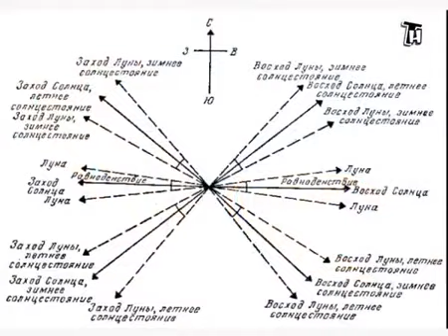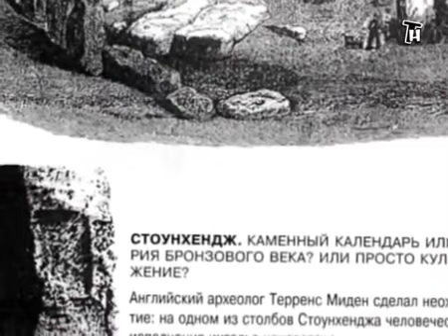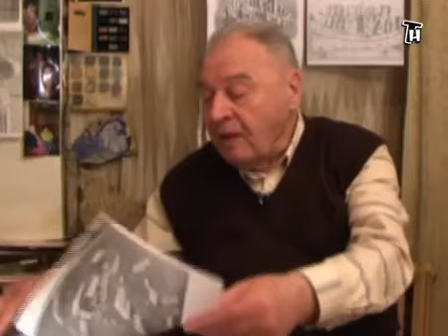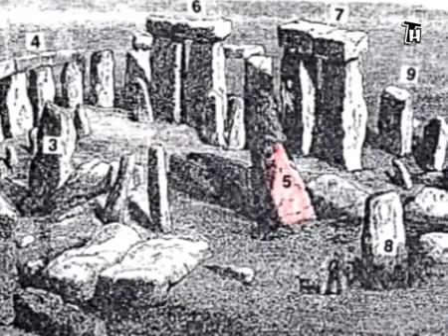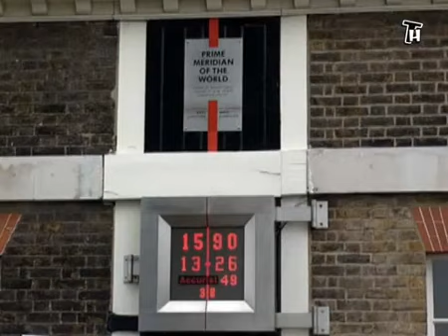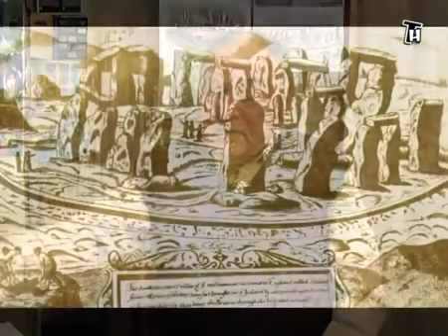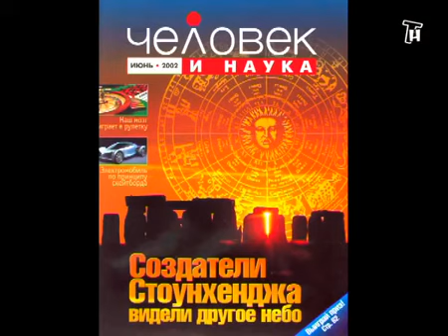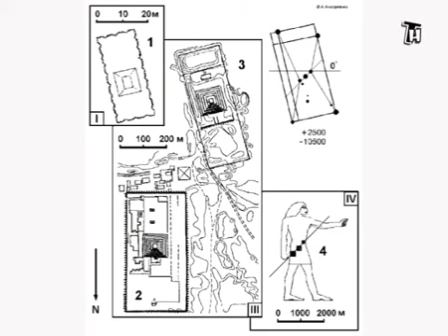WAS IST STONEHENGE? Prof. Igor Davidenko. Deut. Untertitel.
Jetzt auch Bücher auf Deutsch erhältlich!

Dies ist eine "Sensationelle Version" des Ursprungs von STONEHENGE, die wir Ihnen heute präsentieren und die der sehr neugierigen und nicht weniger vertrauten "Offiziellen Version" nicht zugute kommen wird. Hier ist ein nüchterner, objektiver, wissenschaftlicher Ansatz und ein kleiner Teil der Skepsis von Professor Igor Vladimirovich Davidenko, um Ihnen die Antwort auf folgende Frage zu geben: Wer, wann und warum wurde Stonehenge gebaut und was war sein wahrer Zweck?